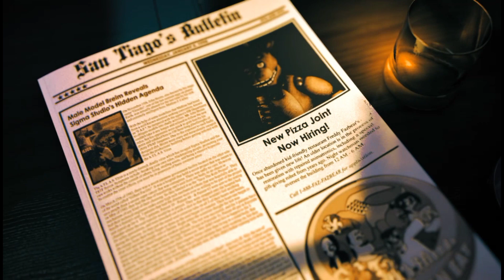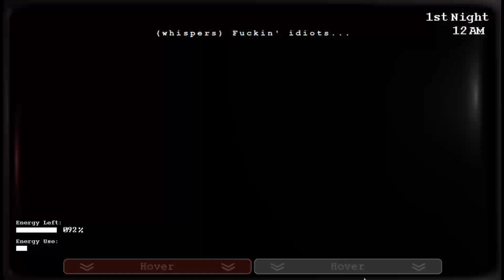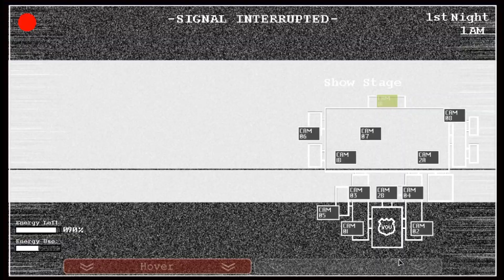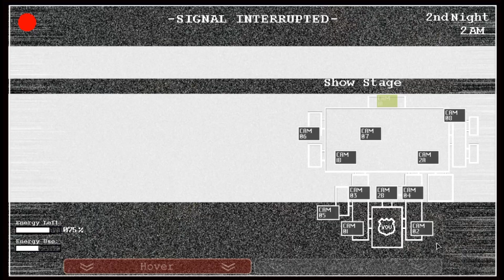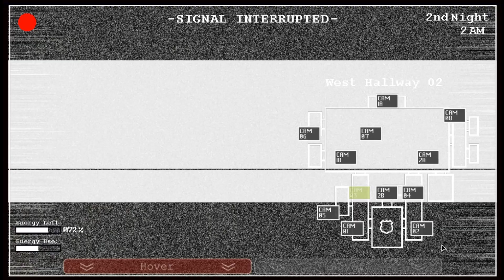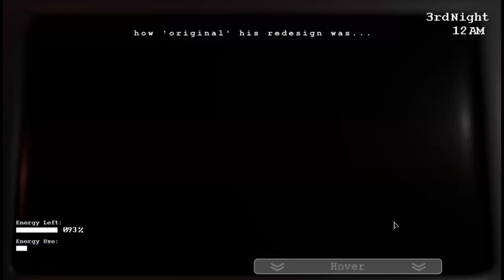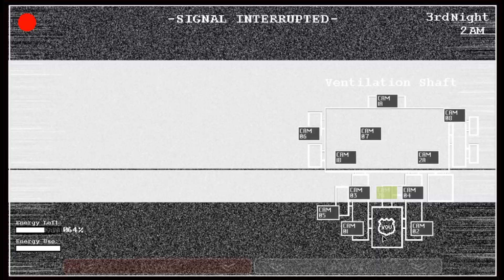The Return To Freddy's 1: Rebooted+ Gameplay - Part 1 (Night 1-3)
I have seen some YouTuber's played this, and honestly. this looks very good and prob the best TRTF 1 Fangame so far, so i played this. and i would say, def recommended if you wanna play a TRTF Fangame. play this one, and also i like funni phone guy because he just kept making fun of me ._.XD, and also hate how ghoul baloon boy could just screw you up at any moment lol. anyways hope you enjoy this epic game and listened to the funni phonecalls

Official Five Night's at Freddy's game by Scott Cawthon!
The Return To Freddy's By Tyler Ahlström!
TRTF Rebooted+ by BlackBoy74!